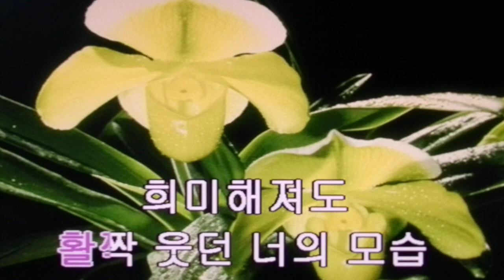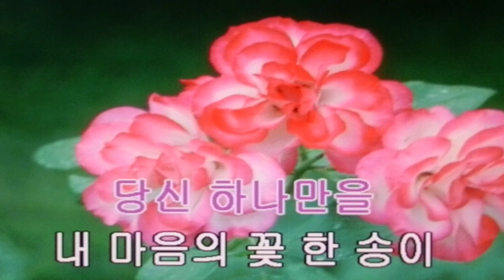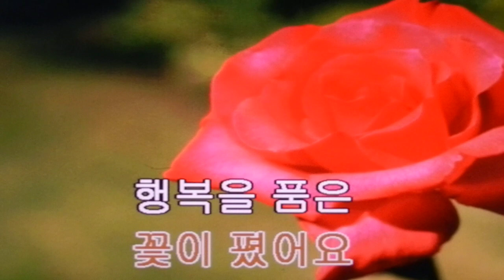내 마음의 꽃/차라준